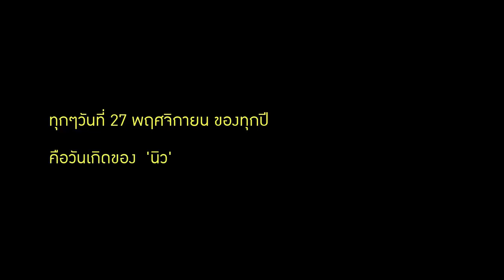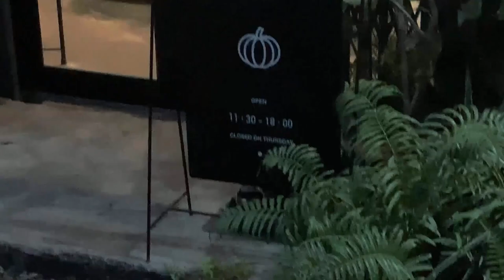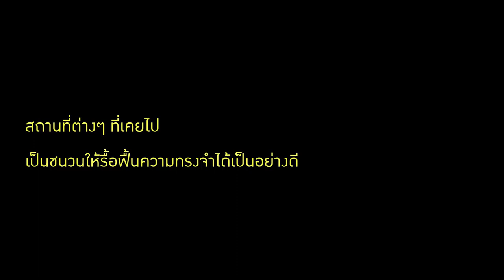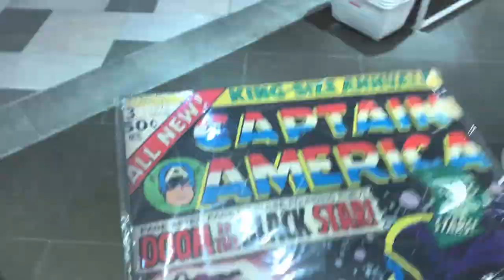" 24/7/5 " - A Life Documentary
Starring by
Thiraphat Sangketkit
Phongkorn Sriphan
Poonyapat Promyokabut
Pichaya Khaipho
Pheeraphat Dolrasee

Edited by Pheeraphat Dolrasee

Produced by Painiyomkun

in Associated with benjaphez

Pheeraphat Dolrasee